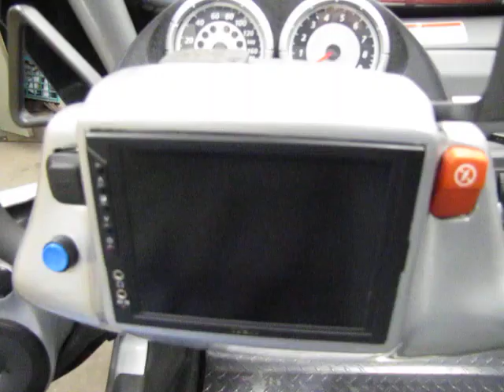Ski-doo Elite, supercharged Team Howard's 2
This video shows the alternator brackets & tensioner. Also made the air inlet screen. It is removable with a v band clamp, like a turbo. The supercharger
 is a factory rotax blower, used in the Sea-doo application of this engine.
 Yes it also has a small nitrous system. I've been told that its getting a
header next. Muffler gets CHERRY red. lots of air moving. :)